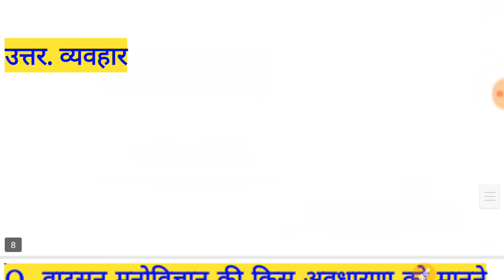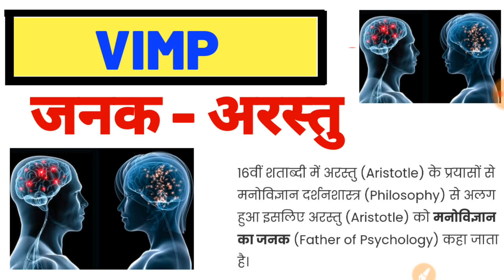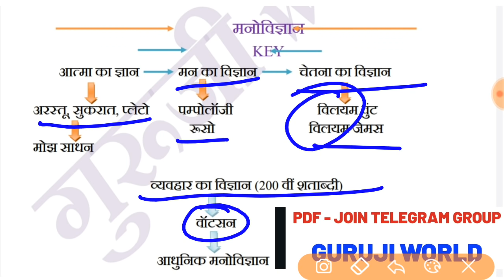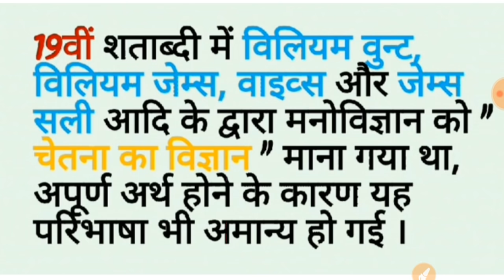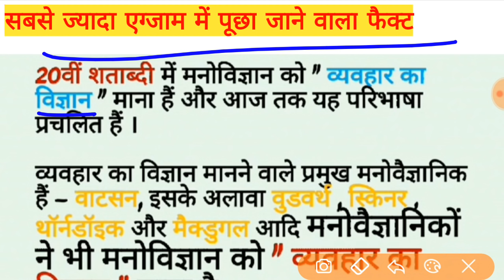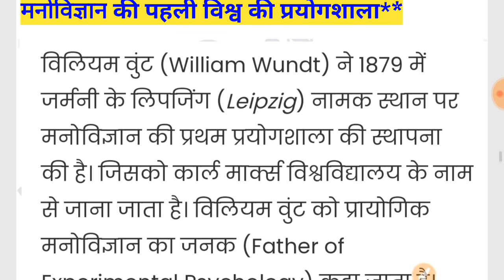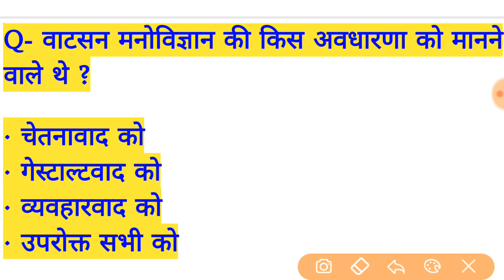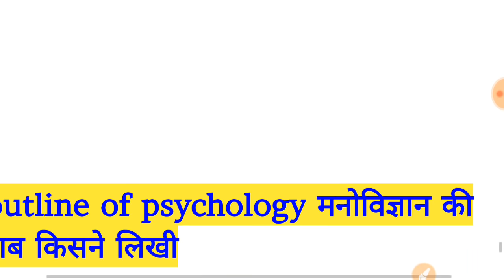UPTET 2020 Child development day-01 uptet 2020 best class best online class uptet cdp mnovigyan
राष्ट्र हित में शिक्षा

 uptet mnovigyan 2020
UPTET Hindi 2020
uptet enviornment 2020
uptet English 2020
uptet cdp
UP TET exam 2020 notification
UPTET exam 2020 farm date
UP TET exam 2020 last date
UPTET admit card 2020 UPTET correction 2020 UPTET farm correction 2020
UPTET new pattern and new syllabus 2020 UPTET exam 2020 all detail in Hindi
UPTET eligibility and another state
UPTET minus marking
यूपीटेट क्वेश्चंस एंड पेपर ऑफलाइन ऑनलाइन एग्जाम
यूपी टेट एक्जाम 2020 न्यू पेटर्न एंड न्यू सिलेबस
uptet 2020 pattern uptet 2020 pattern uptet 2020 exam date
UP TET exam syllabus
यूपी टेट एग्जाम 2020 कब होगा
UP TET exam 2020 kab hoga
UPTET exam notification full detail 2020

  up primary teacher new vacancy 2020 up super tet latest news today 2020 super tet 2020 kab hoga
up primary vacancy 2020 up new shikshak bharti news uptet 2020 notification uptet answer key uptet 2020